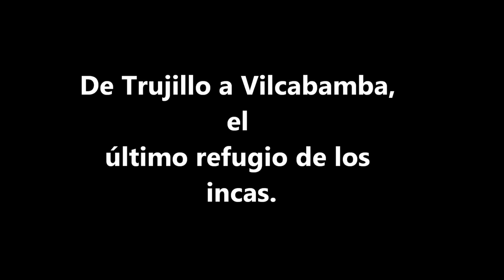Trujillo, los orígenes de Francisco Pizarro.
De Trujillo a Vilcabamba, el último refugio de los incas.
Siguiendo la ruta de dos personajes históricos que descubrieron al mundo los misterios de la civilización inca.